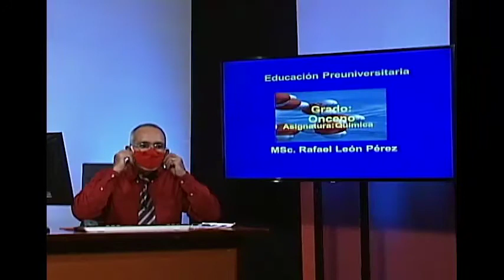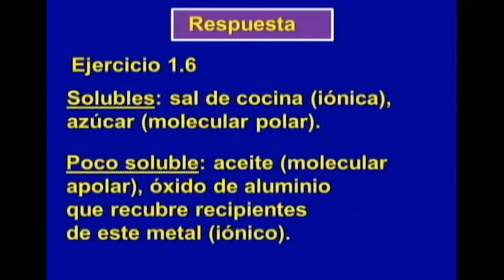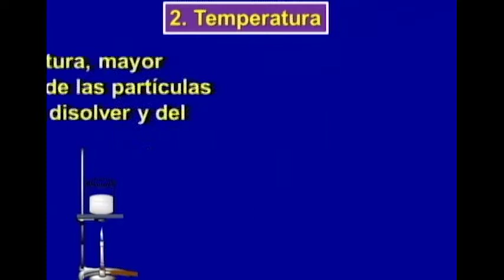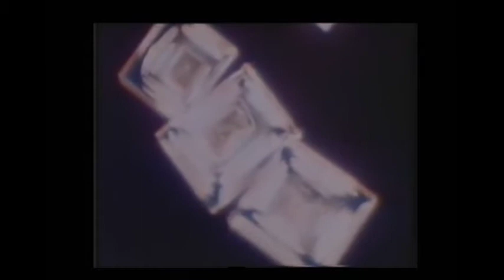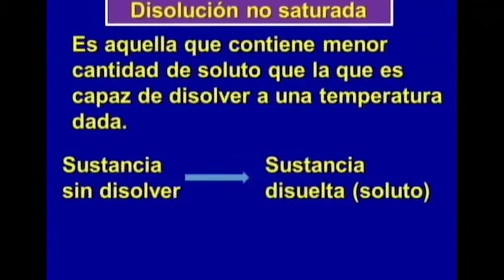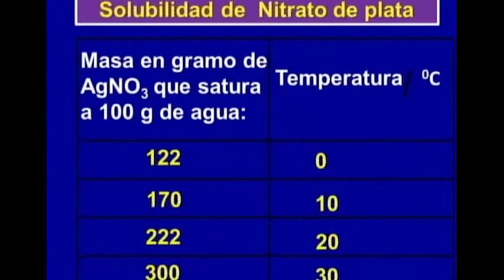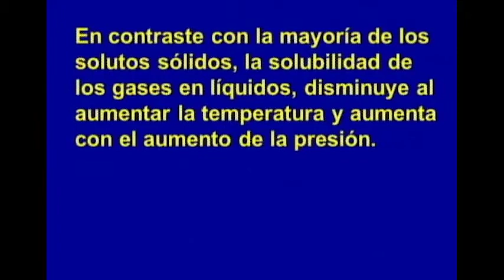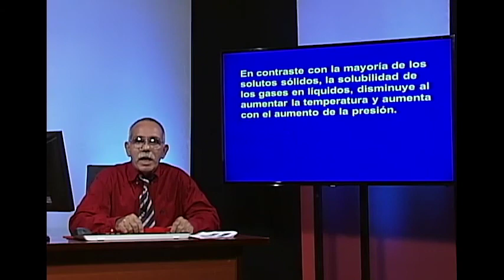Química 11no Grado. 17.11.2020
Relación entre la solubilidad de las sustancias y la temperatura.